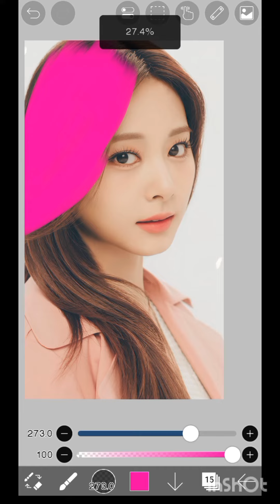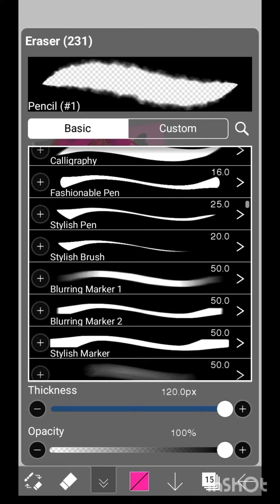twice tzuyu smudge edit#ibispsintx